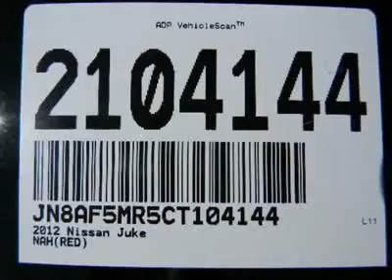2012 NISSAN JUKE Costa Mesa, CA 2104144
2012 NISSAN JUKE Costa Mesa, CA
Stock #2104144